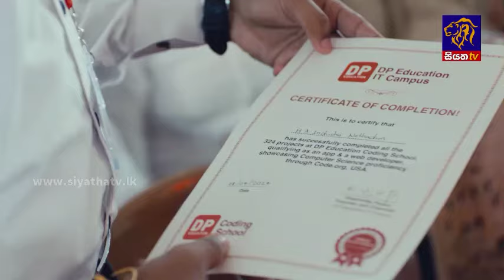පිරිසිදු පාර්ලිමේන්තුවක් ගොඩනැගීම තම අරමුණයි | Siyatha News